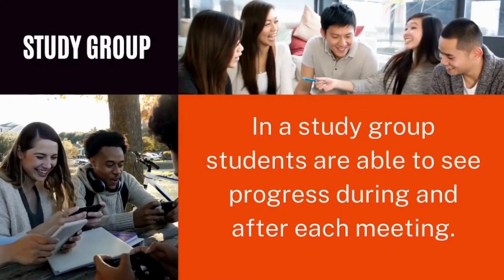To Stop Procrastinating Join a Study Group | For Students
Procrastination is a serious problem for most college students.

It is our passion to share all we know with you our viewers and you are welcome to share your thoughts and topics you want to see in the comment section below.